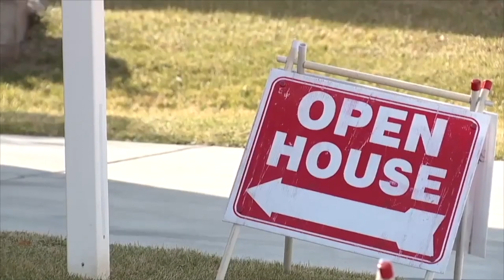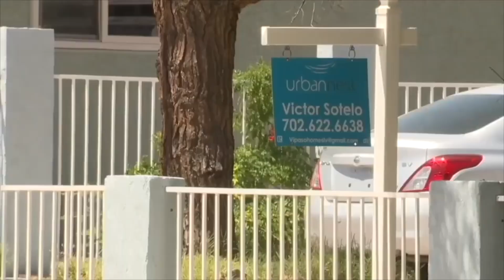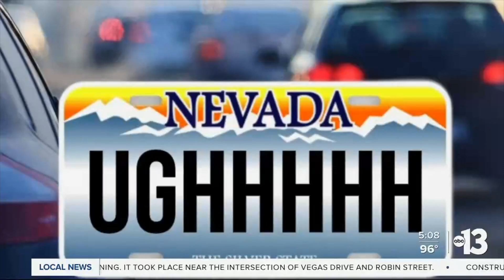Bryan Horwath - 2024 Reporter Reel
My name is Bryan Horwath. I am a hard-worker who loves life, news, investigative reporting, politics, casinos, the outdoors, sports, sushi and the Minnesota Vikings. With more than 15 years of experience, I've worked in print journalism for most of my career and transitioned into television two years ago. Here's a recap of my work in television.

Timestamps
00:00-00:04 Slate
00:04-01:02 Standup montage
01:02-03:19 Package 1
03:19-05:38 Package 2
05:38-07:22 Package 3